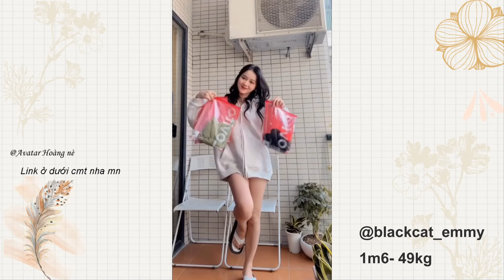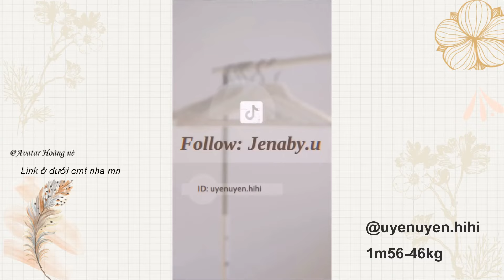[ Shopee Haul ] Đầm Quyến Rũ, Chân Váy Dễ Thương Cho Các Bạn Nữ Xinh Đẹp Đi Chơi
. Tên tiktok và số đo của các bạn nữ mình có để ở góc phải màn hình nha.
. Link sp ở bên dưới ạ
Link sp:
0:05 Set váy 2 dây hoa + áo Cardigan mỏng
0:40 Váy body ôm dáng chất len tăm
1:20 Set váy yếm be Hàn Quốc
1:46 Váy mặc về nhà người yêu
2:11 Set váy chấm bi
2:42 Set váy be
3:11 Chân váy tennis giá rẻ lại xịn
3:42 Váy dạ yếm
4:07 Đầm màu đỏ
4:28 Chân váy xếp ly dáng dài
4:59 Váy trắng dự tiệc
5:23 Đầm đen pha tay trắng
5:54 Đầm đen 2 dây
6:20 Set váy+áo sơ mi màu xanh xám giả gỗ
6:48 Váy trắng hoa rất xinh

7:50 Váy kaki đen
8:26 Set Áo len trễ vai+ chân váy tennis
8:49 Set váy yếm+áo sơ mi cổ bèo
9:11 Váy ren mèo sao hỏa
9:45 Váy hoa thiết kế
10:30 Váy len dài sexy
10:56 Váy hoa nhí 2 dây
11:12 Váy ăn cưới trắng xếp ly lệch tà
12:09 Set váy tweed tiểu thư
12:33 Váy suông dáng midi
13:14 Váy trắng đi đám cưới dáng midi